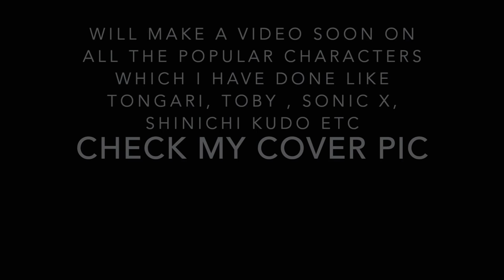QnA | Wajahat Hasan | Suneo | Doraemon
It was impossible to mention your name while answering coz there were thousands of questions friends... soon I’ll do a live session with you and talk to you directly. Tag me in insta stories and talk to me... love you ❤️❤️❤️

Music Credit